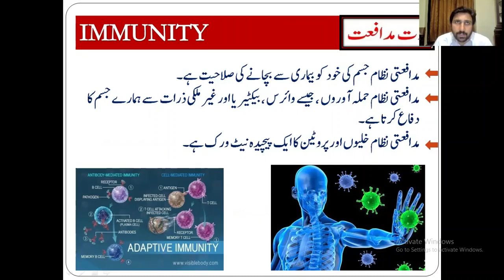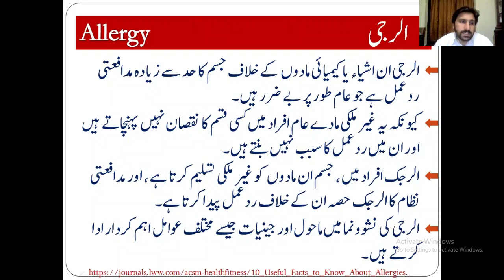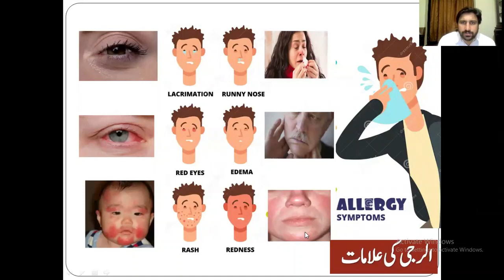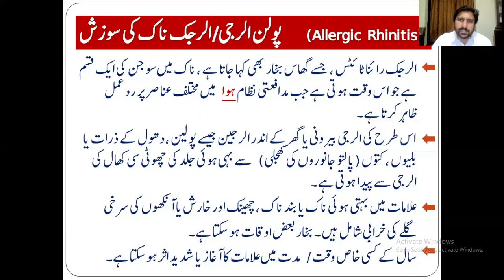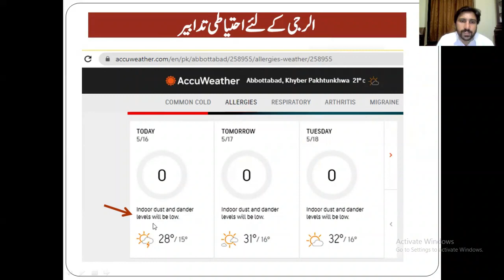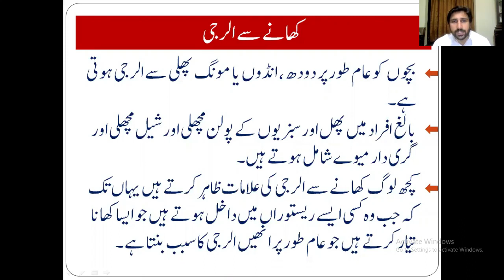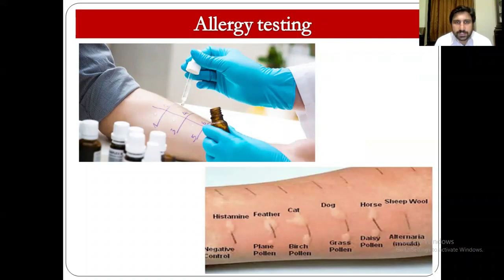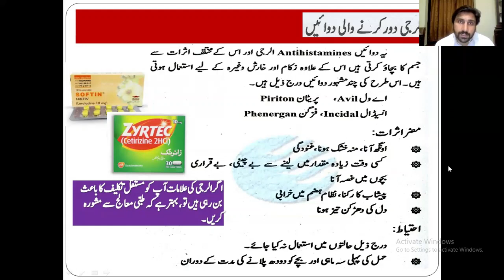What is Allergy? Why we get Allergies? (Urdu/Hindi)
An allergy is an immune system response to a foreign substance that's not typically harmful to your body. These foreign substances are called allergens. They can include certain foods, pollen, or pet dander. Lets explore different aspects of allergies in this video.